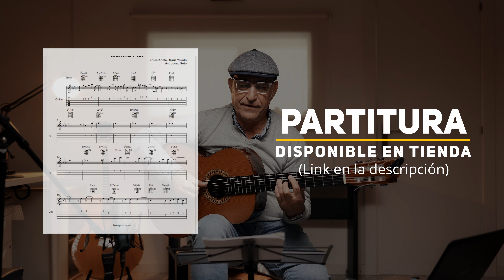🎸 Aprende a Tocar "MENINA FLOR" de Luis Bonfá | Tutorial de Guitarra Paso a Paso 🎵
Todo lo que necesitas para aprender bien Luna de Xelaju está aquí

¿Quieres tocar una hermosa bossa nova en guitarra? Hoy te enseño cómo tocar "Menina Flor" de Luis Bonfá, un clásico del género que no puede faltar en tu repertorio. En este tutorial paso a paso, desglosamos cada sección de la canción para que puedas dominarla, ya seas principiante o guitarrista con experiencia.

🔍 Qué aprenderás en este video:

Acordes esenciales y progresiones de "Menina Flor"
Tablaturas del tema
Consejos para interpretar la canción con sentimiento y precisión

¡Déjame un comentario si tienes alguna duda o si quieres aprender alguna otra canción!

Capítulos:
00:00 Introducción
01:12 Tabs
02:24 Versión Luis Bonfa
04:10 Acordes
05:25 cositas de la armonía
07:40 Despedida

📝 Recursos adicionales:
Descarga las partituras y tablaturas en el enlace de la descripción para seguir el tutorial con mayor facilidad.